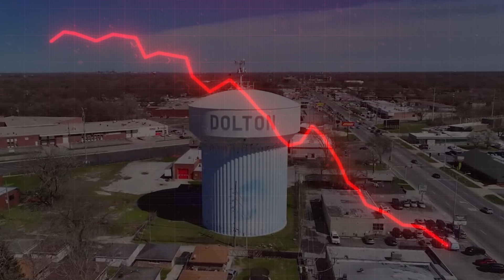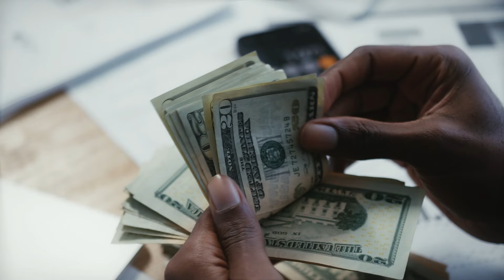Dictator Tiffany Henyard Declares WAR By Doing This!